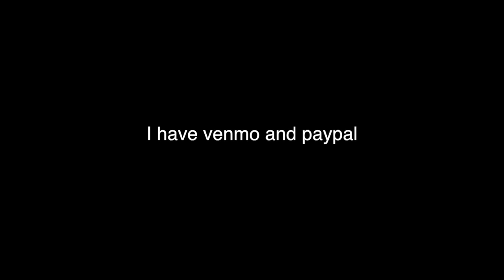Golf Tutorial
So many sports..so many funs